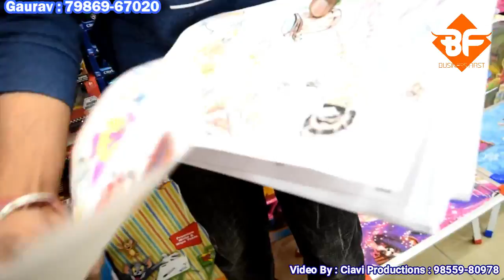DGF | D GAMEZ FACTORY | Best Toy Shop In City | Must Visit Shop For Kids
Shop Address-
Name : DGF | D GAMEZ FACTORY

Address : 365/R/Ground Floor, 4 Khamba Road, Near Gulati
Chowk, Model Town, Ludhiana

वीडियो बनवाने के लिये मेल कीजिए

ludhiana
ludhiana market

ludhiana
ludhiana market
gaisala road
gausala road
madhopuri market
ludhiana city